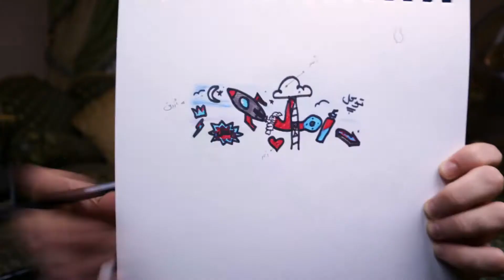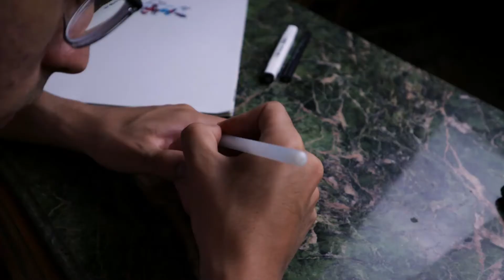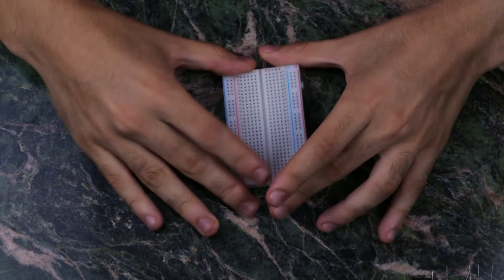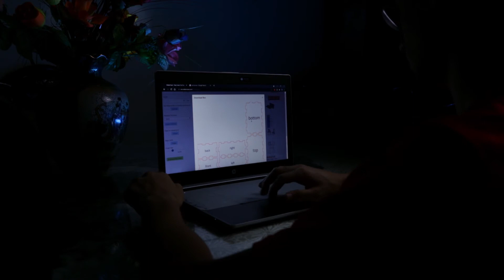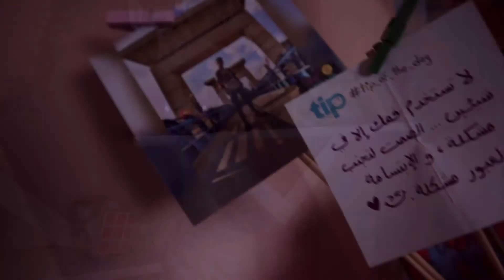أنا صانع فخار 🏺 | My first time making pottery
- أول مرة اعمل شكل من الفخار النتيجة بجد حلوة جدا و انا عن نفسي مكنتش متخيل انها هتطلع كده بس بجد تجربة جميلة و ممتعة ولازم تحولوا تجربها ، رسالة حابب اوصلها من الفيديو دا و هي : لا تيأس أبدًا أبدًا الفيديو دا باظ اكتر من مرة حتي في مرحلة الموتاج الفيديو طلع من غير صوت أول مرة و دا غير عدد مرات الفشل اللي حصلت علشان أوصل للنتيجة دي فبجد حاول مرة وأتنين وثلاثة ولا تيأس أبدًا حاول و حاول و حاول حتي تصل إلي هدفك أنت بس توكل علي الله و حاول مرة أخري

- لو بتحب المغامرة و الجنون لازم تتفرج على الفيديو دا علشان تعرف اكتر عن العالم الجديد بتعنا و لو عجبك العالم بتعنا متنساش تعمل
سبسكريب و تكون جزء مننا يا اهلا وسهلا بيك يا صديقى فى العالم الجديد بتعنا

- لو حابب تعرف اكتر عنى و عن كواليس الفيديوهات ممكن تتبعنى على السوشيال ميديا : تشرفنا يا صاحبى

- طول ما انت بتعمل حاجة متغضبش ربنا و لا عاداتك توكل على الله و فكك من كلام الناس

ان شاء الله هنعمل عالم جديد و مختلف فية امل

Timeline
0:00 المقدمة
1:25 عمل شكل من الفخار
5:17 التلوين علي الفخار
7:13 الأدوات الكهربائية
8:08 شرح اساسيات الكهرباء
14:12 تركيب الدائرة الكهربائية
19:13 تركيب الشكل النهائي
21:00 cinematic B-Roll